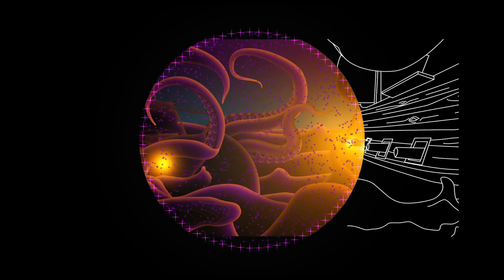Trailer Hidden Shappes - Black Skull - Yaw Studios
Disconnect yourself from the world with this game and its beautiful art, inspired by the world of Pirates, created especially for you to relax, be inspired and have fun!
Be amazed by the minimalist style and the fine art of this game!

So that you can have fun and enjoy the game more, after solving a puzzle the complete art will be released, so at any time you can have fun again solving the entire puzzle.